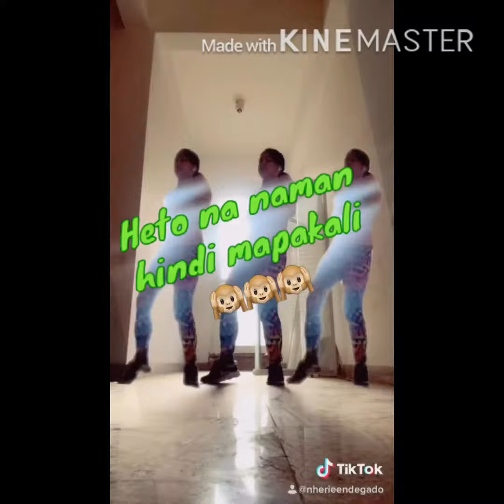Dj Loonyo Mash up Challenge